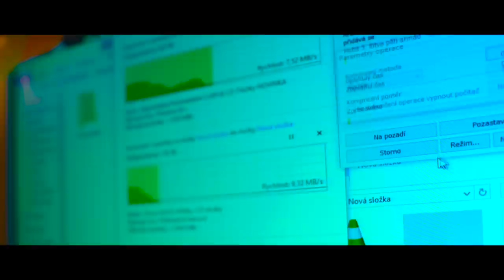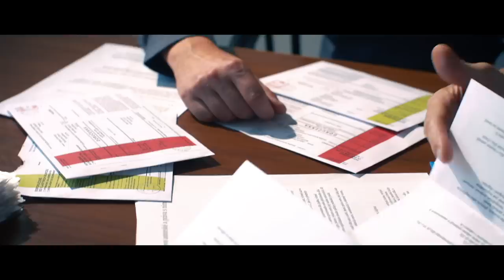SDÍLENÍM TO ZAČALO, SDÍLENÍM TO MŮŽE SKONČIT [official spot]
Reálný příběh ze světa jedniček a nul, který může být i tím Vaším. | Story of my piracy: It all had begun with sharing, it might end in the same way.